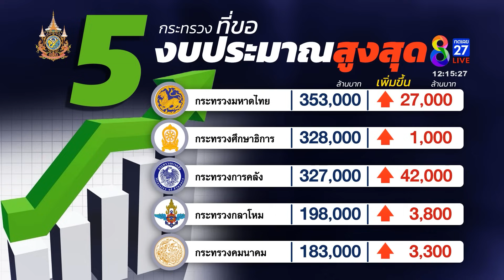"นายกฯ" ชี้แจงร่าง พ.ร.บ.งบประมาณ ปี 67 | ข่าวช่อง8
ประเดิมปี 67 การเมืองไทย ด้วยศึกอภิปรายร่าง พ.ร.บ.งบประมาณปี 2567 วงเงิน 3.48 ล้านล้านบาท "นายกฯ'ฝากฝ่ายค้านอย่าเพิ่งวิจารณ์ว่า "ไม่ตรงปก" ให้รอฟังคำชี้แจงก่อน ติดตามบรรยากาศที่รัฐสภา กับคุณเกษมณี แก้วผลึก ผู้สื่อข่าวช่อง8